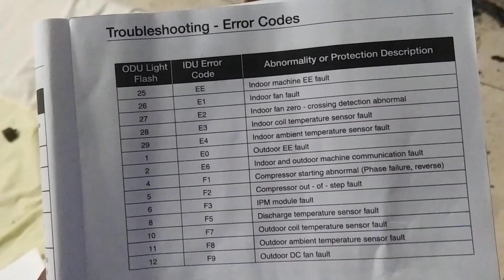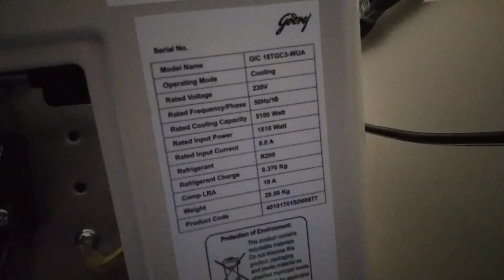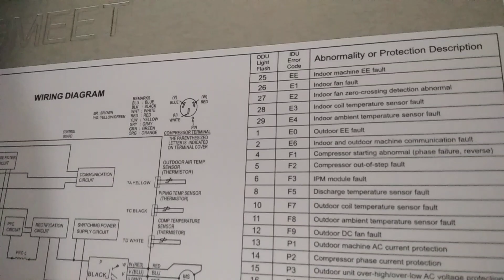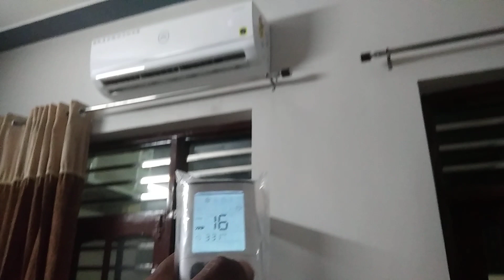Godrej inverter AC f7 error code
Godrej AC f7 error code
Godrej inverter AC
Godrej inverter AC PCB repair